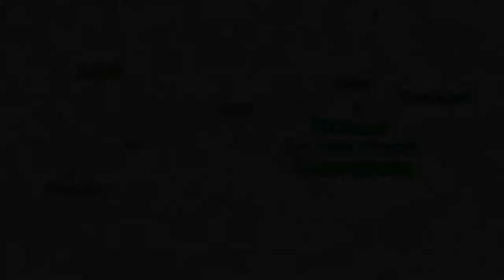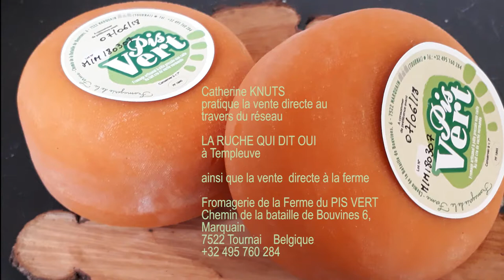La ferme du Pis vert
Situé à Marquain en Belgique, le long du chemin de Saint Piat, des passionnés de terroirs fabrique du fromage au lait cru. Entrez dans un monde de savoir-faire.